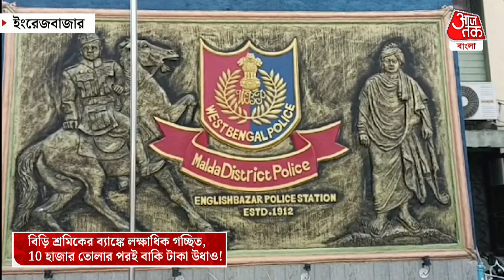অসহায় বিড়ি শ্রমিকের ব্যাঙ্কে প্রায় লক্ষাধিক টাকা গচ্ছিত, 10 হাজার তোলার পরই বাকি টাকা উধাও! Malda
নতুন এটিএম বাড়িতেই পড়ে রয়েছে। অথচ ব্যাঙ্ক থেকে উধাও বিড়ি শ্রমিকের গচ্ছিত আমানত। মানে যাকে বলে সঞ্চিত টাকা। শেষ সম্বলই চলে গেল বিড়ি শ্রমিকের। সেই নেপথ্যে অনলাইন ফ্রড।  বলা যেতে পারে ব্যাঙ্ক প্রতারনার শিকার বিড়ি শ্রমিক। বর্তমানে ব্যাঙ্ক অ্যাকাউন্ট শূন্য। অভিযোগ দায়ের সাইবার ক্রাইম থানায়। সাধারন মানুষ ওই বিড়ি শ্রমিক অসহায় অবস্থা।ঘটনাটি মালদার। জানা গিয়েছে বিড়ি শ্রমিকের নাম টুকটুকি সিংঘ। বাড়ি মালদার ইংরেজবাজার থানার কাঞ্চতর এলাকায়। স্বামী শ্রমিকের কাজ করেন। টুকটুকি সিংহ জানান,গরীব মানুষ সংসার চালাতে বিড়ি বাঁধার কাজ শুরু করেন। এবং টাকা গচ্ছিত রাখার জন্য ব্যাঙ্ক অ্যাকাউ্টও খোলেন। ব্যাঙ্কের যাবতীয় পাস বই এবং নতুন এটিএম কার্ড চলে আসে তার হাতে।